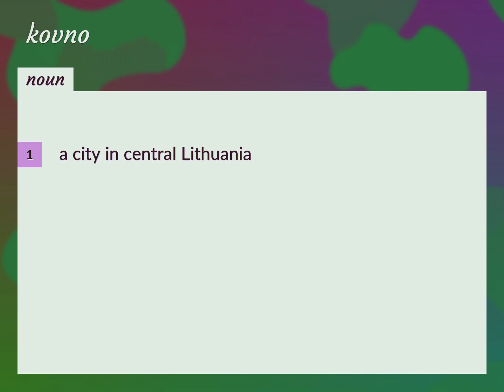Kovno | meaning of Kovno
What is KOVNO meaning?